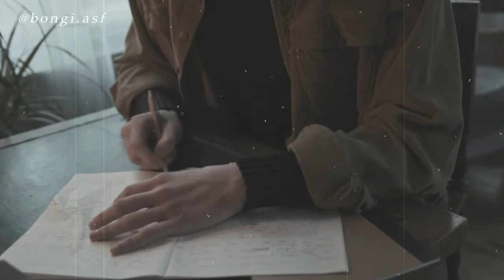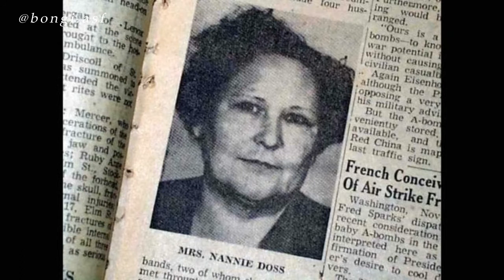Nannie Doss - The Giggling Granny (Serial Killer)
Let's talk  about Nancy Doss ( Nannie Doss ) aka the giggling granny, the giggling nanny (giggling nannie) the black widow and the lonely hearts killer. Nannie Doss is our third and final serial killer for this year's serial killer september! it's been fun. Nannie was a serial killer who took out 4 of her 5 husbands, and (although she did not admit to it) she also killed her mother, sister, 2 daughters and grandchildren. she was the worst. she killed her own blood bro! ❤️

W H A T  T O  W A T C H  N X T
➡ ANATOLY ONOPRIENKO - THE BEAST OF UKRAINE (Last Week's video)

Case suggestions may be dropped in the comment section!

🌜HI!! My name is Bongi and i post true crime videos on this channel on Wednesdays at 3pm CAT.
I've been interested in true crime for as long as i can remember, and that's kinda what prompted me to study law. however, soon after enrolling into law school, i realised that i really didn't like what i was doing and so, as odd as it may be, i started watching a lot of true crime youtubers, and that's when i discovered youtubers like Bailey Sarian, Eleanor Neale and Kendall Rae. I used to think that all there was to true crime was long documentaries that sound monotonous and are boring to watch, but maan, these three ladies changed my perspective. i do wanna give all the credit to the three of them as they each inspired me to start my own true crime YouTube, and i've never been happier. my style is similar to Eleanor's, with a hint of Kendall. (just felt like adding that in) anyway, please subscribe to my channel and help me grow. i currently have 1.16k subscribers, and your subscription would really REALLY mean a lot to me❤️.✨

chapters/time stamps;

- b o n g i